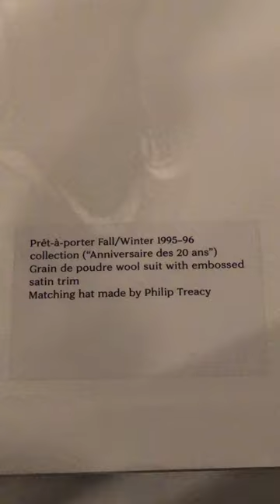Mugler Wool Suit w/Embossed Satin Trim & Philip Treacy Hat 1995-96 🖤🤍🖤Brooklyn Museum